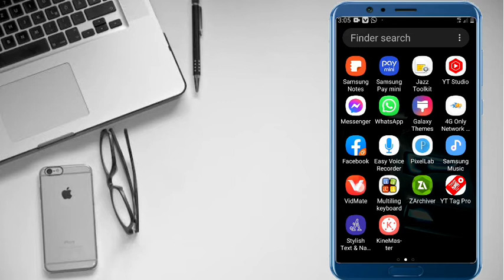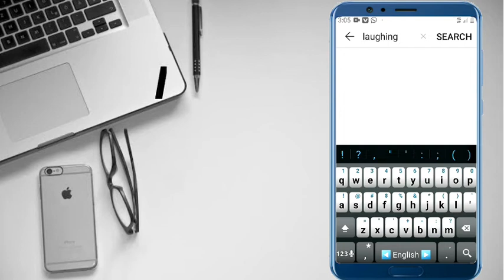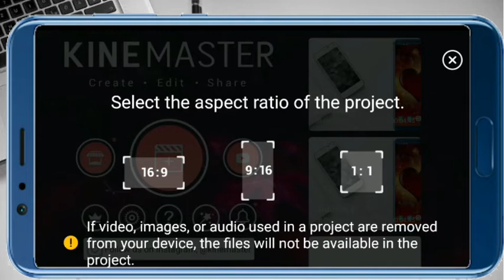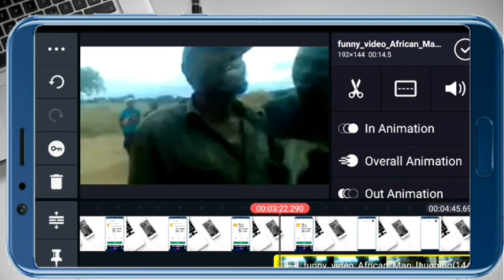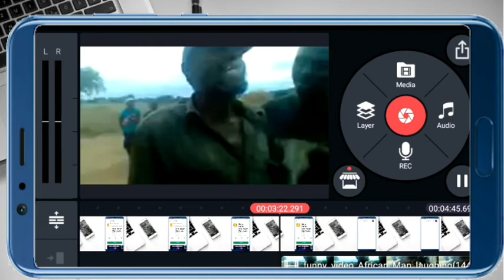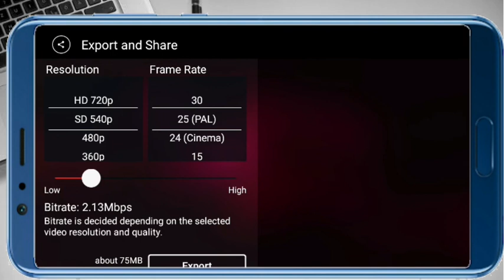د funny ویډو سره خنده داسی ولګوی|| how to make funny videos in Pashto || waheed tv